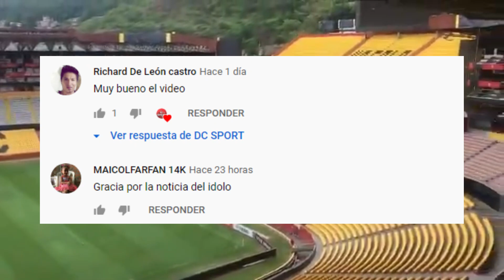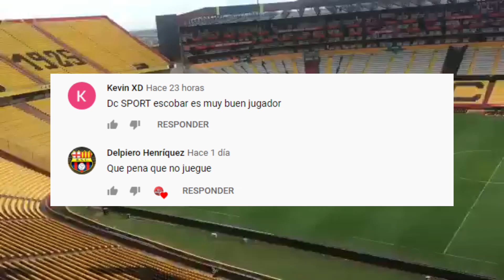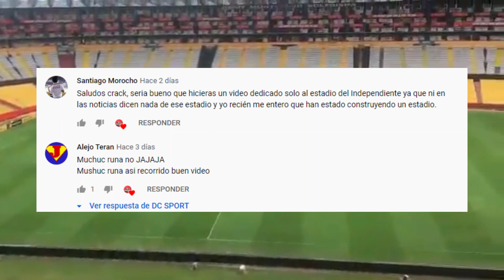FICHAJES DE LA LIGA PRO 2021 | CAMPEONATO ECUATORIANO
CONTINÚA MOVIÉNDOSE EL MERCADO DE FICHAJE PARA LA PRÓXIMA TEMPORADA DE LA LIGA PRO 2021 Y ALGUNOS CLUBES SIGUEN BUSCANDO REFUERZOS PARA ENCARAR LOS DIFERENTE TORNEO COMO LIGA PRO COPA ECUADOR COPA LIBERTADORES COPA SUDAMERICANA.

FICHAJE DE BARCELONA

CARLOS GARCES
LEONEL QUIÑÓNEZ
SERGIO LOPEZ
MICHAEL HOYOS
GONZALO MASTRIANI
GABRIEL CORTEZ
FERNANDO GAIBOR
JONATHAN PERLAZA

LUIS AMARILLA
JANNER COROZO
ARTURO MINA
FERNANDO GAIBOR

MUSHUC RUNA

WILTER AYOVI
CESAR OBANDO
JEAN CARLOS ESTACIO
CARLOS FERAUD
JACOBO KOUFFATI

ORENSE

JORGE PALACIOS
GABRIEL ACHILIER
JONNY UCHUARI
JOEL LOPEZ PISSANO
WILMER GODOY

GUAYAQUIL CITY

MARCOS CAICEDO

EMELEC

JEFFERSON OREJUELA

POSIBLE FICHAJE

BRYAN ANGULO

Barcelona sc
Emelec
Macara
Delfin
Liga de portoviejo
Mushuc runa
Olmedo
El Nacional
Deportivo Cuenca
Técnico Universitario
Orense
Guayaquil City
Universidad Católica
Aucas